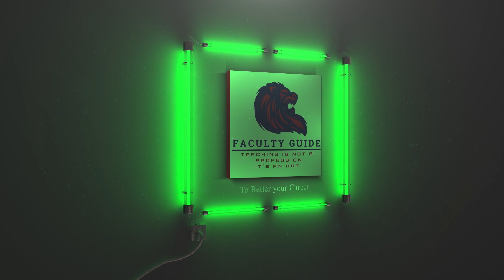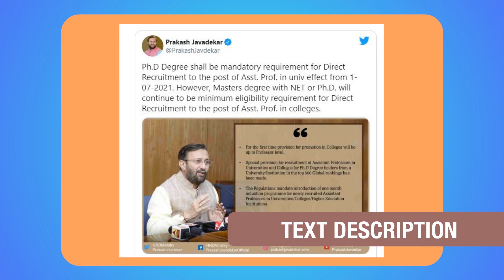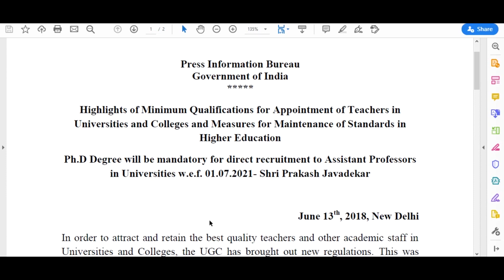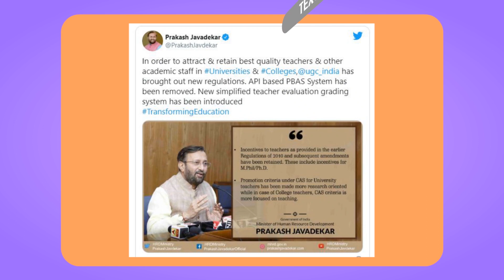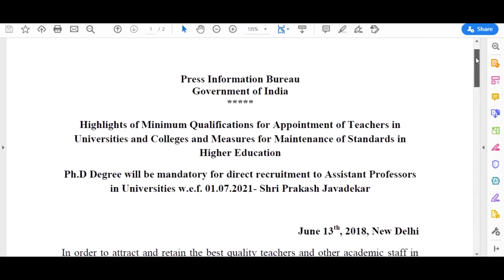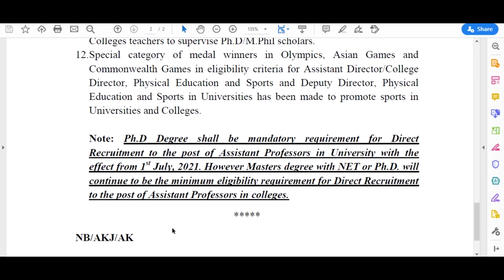PHD MANDATORY FOR ASSISTANT PROFESSOR RECRUITMENT IN UNIVERSITIES FROM 2021? | LET US SEE VIDEO!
Hi, welcome to the Faculty plus guide channel. We are confident that our service will help you to improve your career as Professor/Associate Professor/Assistant Professor.

Hello Faculties, these videos may be helpful to improve your career: please click the link and see it: